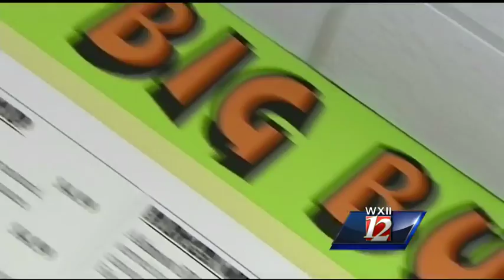Today at 4: Talitha Vickers on Steve Harvey!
Join WXII 12 today at 4 for Steve Harvey. Talitha Vickers will be part of the show, helping Greensboro residents find a date!